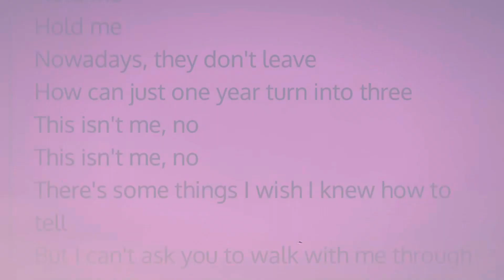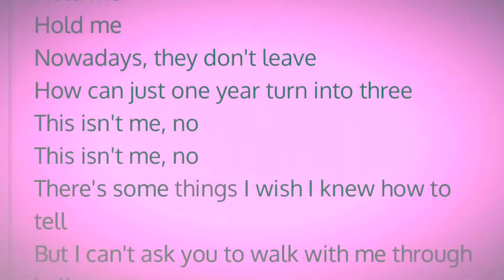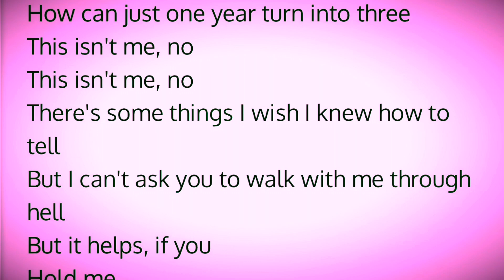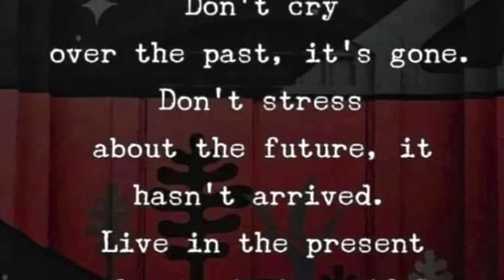Be 🐝 here now, the present 🎁 tense, Lanie Gardner, "purple clouds"